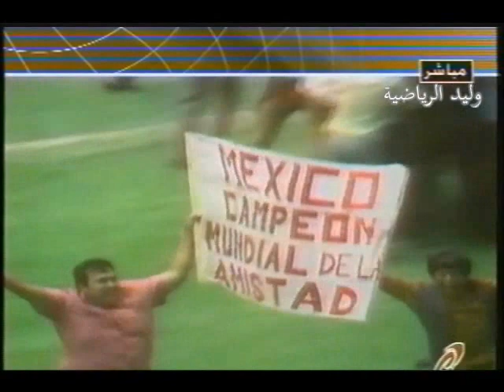تقرير مباراة البرازيل 1/4 أيطاليا نهائي كأس العالم 70 م تعليق عربي